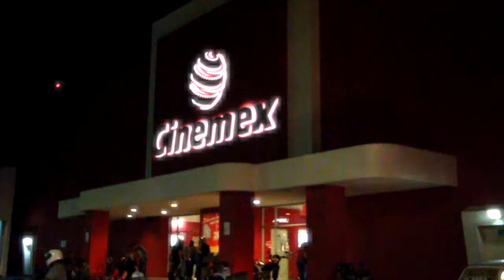Avengers: Infinity War Premiere Cinemex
Se ha estrenado una de las peliculas más esperadas de la historia y debiamos estar ahi.

Por eso nos lanzamoscon nuestros amigos de Cinemex a la Premiere de Avengers: Infinity War donde cientos de fans vivieron la Magia del Cine

Nos la pasamos ¡Increible! La pelicula esta mitica ¡TIENES QUE VERLA!